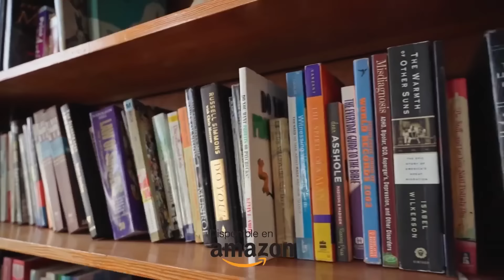UN TAREK DESESPERADO ACUSA A CHILE POR CASO OJEDA | FUERA DE ORDEN 879 | JUEVES 6.6.2024.2024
Tarek William Saab fiscal del régimen chavista ha salido a flote en todo su esplendor para seguir enterrando el caso Ojeda con la vieja estrategia de culpar a otro. Como todo delincuente, vuelve a la carga con sus viejas técnicas sin que pueda mostrar, por cierto, ni una sola actuación en función a cuanto se le ha solicitado desde Chile al régimen venezolano, cada vez más evidente interesado en que no se llegue a la verdad